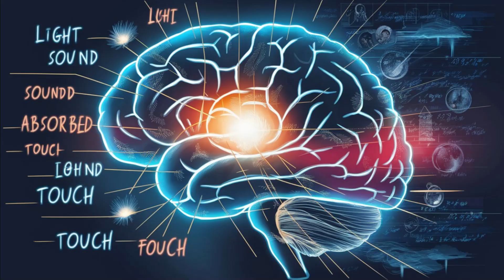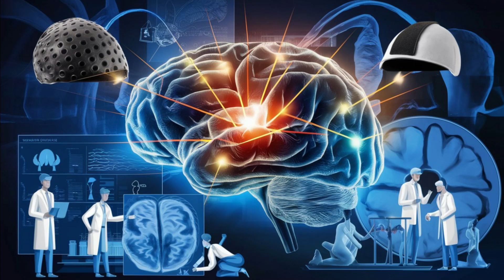क्या हम सच में भविस्य देख सकते हैं ? Precognition Explained In HIndi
Explore the fascinating world of precognition in our latest video, "Precognition Explained: Can We Really See the Future?" 🌟 Discover the secrets behind seeing future events before they happen and delve into real-life examples and scientific theories that attempt to explain this mysterious phenomenon. From Abraham Lincoln’s prophetic dream to the latest research in psychology and neuroscience, we cover it all!

In this video, we’ll answer questions like:

Precognition Explained: Can We Really See the Future?
What is Precognition? Discover the Mystery of Seeing the Future
Future Predictions: Understanding Precognition and Its Possibilities
How Precognition Works: Can You See the Future?
The Truth About Precognition: Is Future Sight Possible?